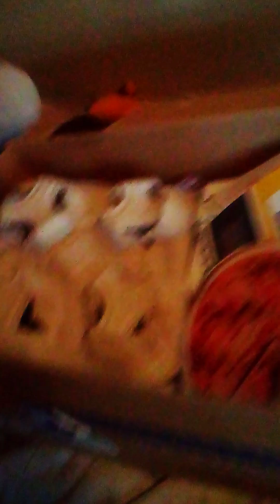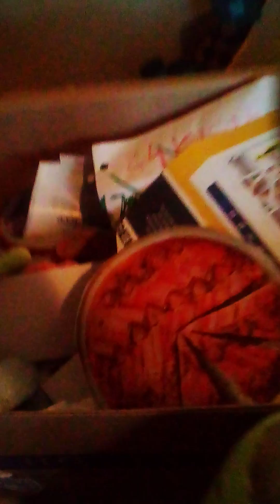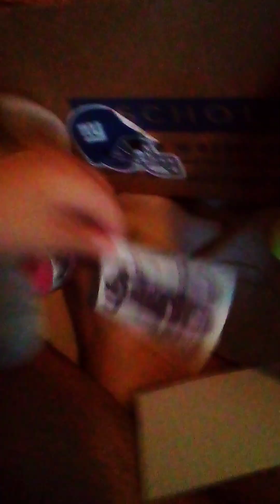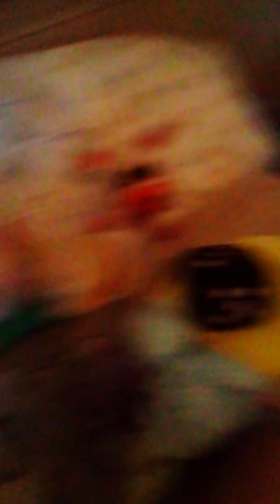so what's in the box?